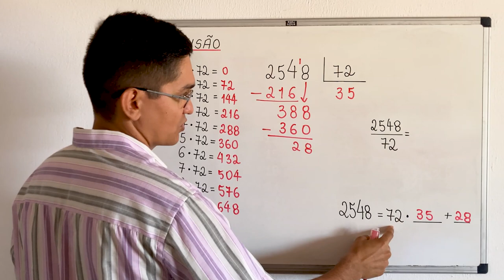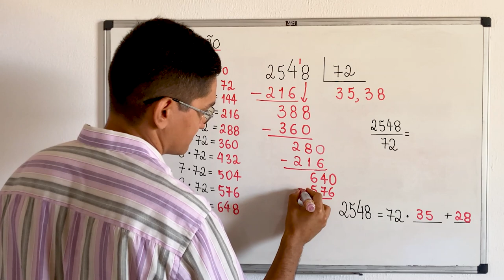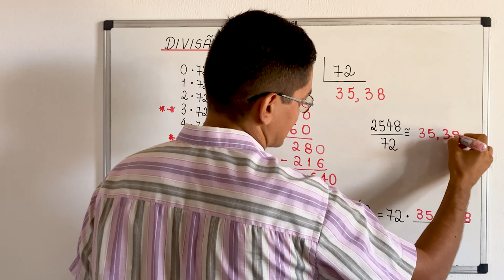DIVISÃO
CÂMERAS

MICROFONES